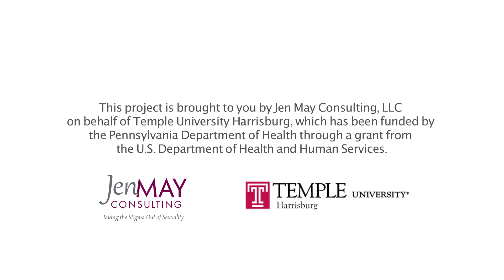Just Wait A While - Film Trailer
Beholder Productions, a content agency and film & video production company produced a Sex Education Short Film for Pennsylvania Middle School Students.  The short film entitled "Just Wait A While" accompanies an Educator Guide and was developed for youth ages 10-14.  This trailer features the various stories included in the film.  Beholder worked in conjunction with Jen May Consulting and Temple University:  Harrisburg.